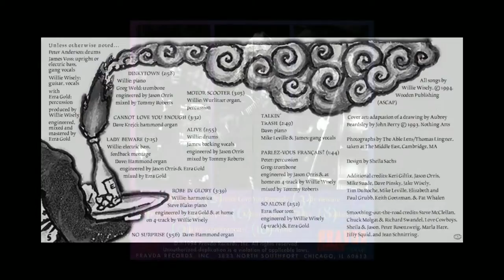"Dinkytown" by Willie Wisely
From the album "Parlez-Vous Français? (Deluxe 20th Anniversary Edition) remixed & remastered, available direct from the artist in CD, mp3, FLAC or Apple Lossless format at Bandcamp » » Also available at iTunes, Amazon, Spotify and more.

01. Dinkytown
02. Cannot Love You Enough
03. Lady Beware
04. Robe In Glory
05. No Surprise
06. Motor Scooter
07. Alive
08. Talkin’ Trash
09. Parlez-Vous Francais?
10. So Alone
11. Cannot Love You Enough (Strawberrius 20th Anniversary Redux)
12. Dinkytown (4-track Demo)
13. No Surprise (4-track Demo)
14. Motor Scooter (4-track Demo)
15. Robe In Glory (4-track Demo)
16. Talkin' Trash (4-track Demo)
17. Alive (20th Anniversary Redux)
18. Lady Beware (Live at Shank Hall, Milwaukee, 1991)

CREDITS ::
Willie Wisely: guitar, vocals, piano
Greg Wold: Trombone
Peter Anderson: drums
James Voss: upright bass
Engineered: Jason Orris
Mixed: Tommy Roberts
Mastered: Ezra Gold
Written, produced, re-mixed & mastered: Willie Wisely
Recorded at The Terrarium, Minneapolis, MN, USA
Cover art: John Berry adapted from Aubrey Beardsley
Photography: Thomas Lingner (The Able Lens)

LYRICS ::
When in Dinkytown
Sip a cup of joe
Open up my books
But I’m staring at the girls
I’ve got time
Too much time
Way too much time

When in Dinkytown
Wear an ethnic hat
Study’n oppression
But I think I’ll cut my class
I’ve got time

The day is wide open
This is my reward
Oh but I’m free
Oh but I’m bored

When in Dinkytown
Freshmen join the frats
Checking their reflection
In the store fronts they pass
They’ve got time

Too much time
Too much time

Too much time
Too much time